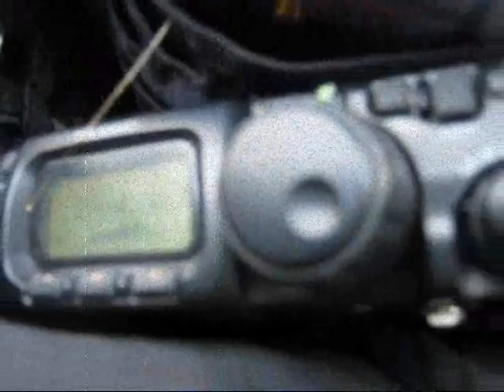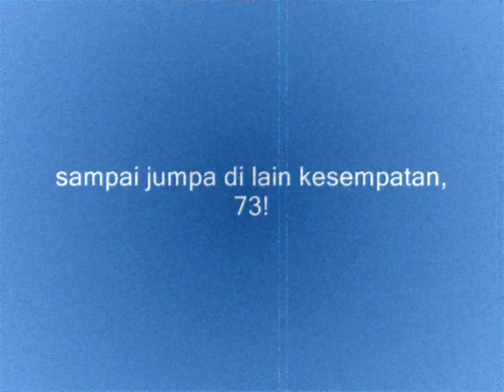yc1uuu yc3egw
rekaman QSO QRP 2 watt SSB 40 meterband dengan YC3EGW, Tangerang-Mojokerto. Jarak sekitar 657 Km dengan antenna doublet + z-matcher disangga dengan joran pancing sepanjang 7m.